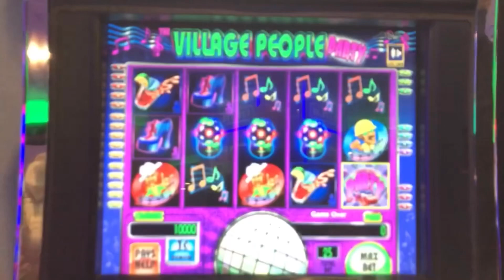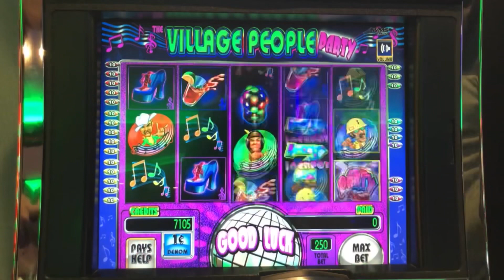The First Slot Machine I Ever Played!!!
Excerpt from my very first casino livestream at the Z Casino with @TheBigJackpot @BrianOfDenverSlots and @TWinnSlots :

Can’ believe its already been a year since my first casino visit

🥂MASSIVE SHOUTOUT TO OUR MEMBERS FOR HELPING KEEP THE CONTENT GOING INTO THE NEW YEAR🥂

Twitter: It’s a Slot Machine

Black hawk  Slot machines wins, how to win at slot machines, bonus big win, dragon spin, raining wilds, live play in Las Vegas, live from the Z Casino, first time playing, huge win, wild screen, dragon link, panda magic, golden century, autumn moon, bonus feature, double jackpots, rising fortunes, epic fortunes, WMS Blue Bird 1 Cabinet CPU NXT